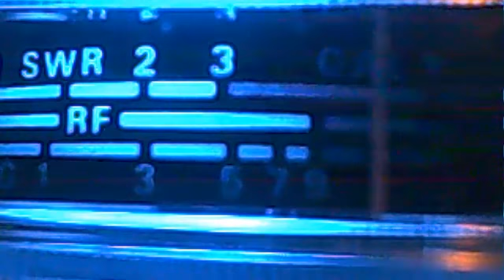Twister 247 Diesel Car Colorado!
Always a pleasure to hear u in my receive Twister!!! 73's!